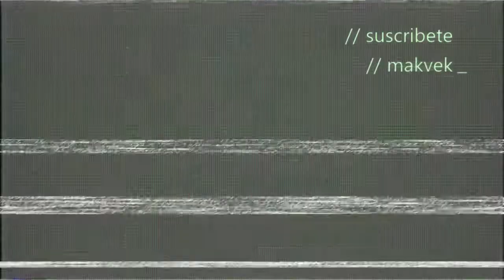echando una partida en halo5 xD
un pequeño montaje que hice de mis mejores bajas en esa partida multijugador de halo 5 guardians.
[Halo 5 guardians] © Microsoft Corporation. [echando una partida en halo5 xD] was created under Microsoft's "Game Content Usage Rules" using assets from [Halo 5 guardians], and it is not endorsed by or affiliated with Microsoft.